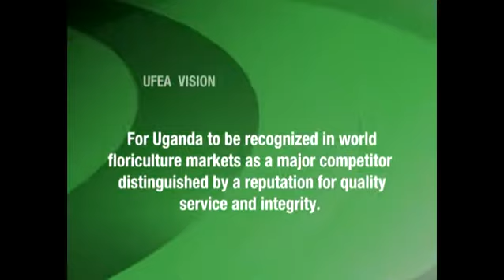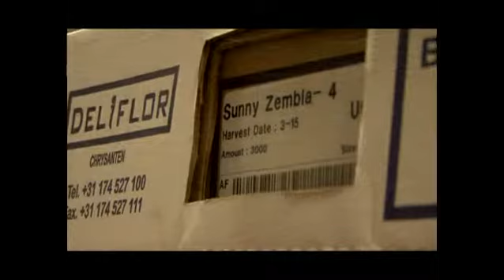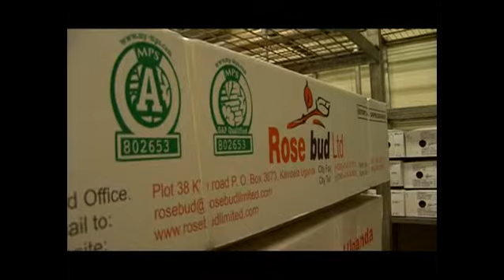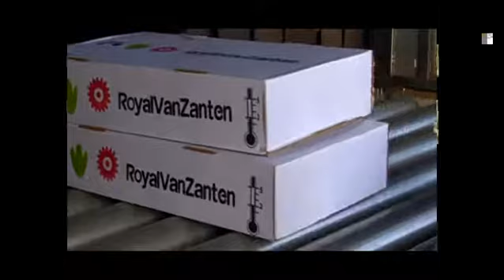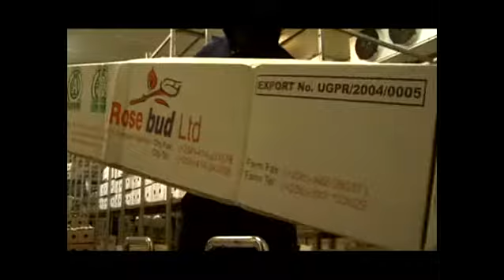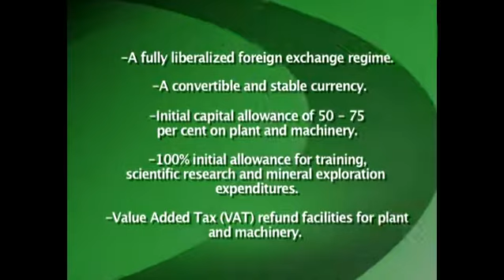UFEA Documentary - 2011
This is the Uganda Flowers Exporters Association Documentary that showcases the industries activities, players and stakeholders. or contact the Executive Director on